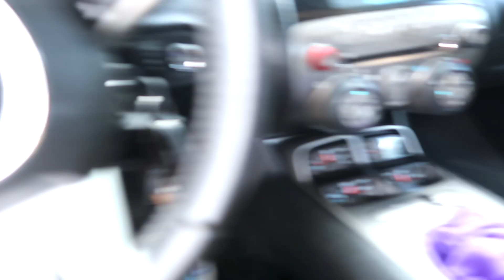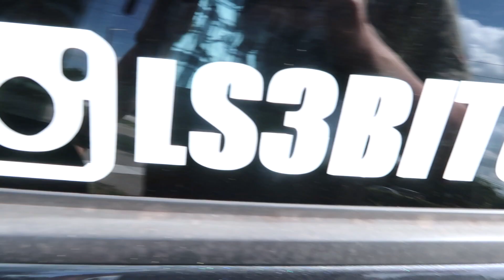I daily a cammed camaro (3 years) stage 2 vengeance racing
hi guys!
you might think im crazy but i daily drive my camaro and honestly i have NO REGRETS i love it so so much!

my mailbox if you want to send me anything!